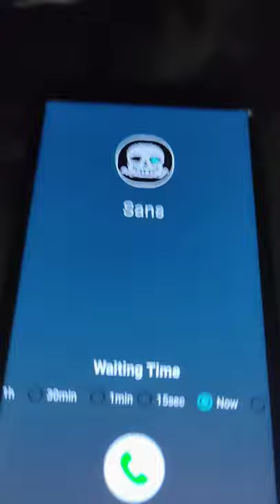(sans call) but this time I call him